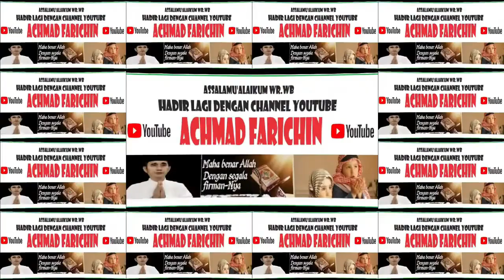FINAL SYARHIL QUR'AN // MTQH XXXI PROV. KALTENG DI PANGKALAN BUN // 2023